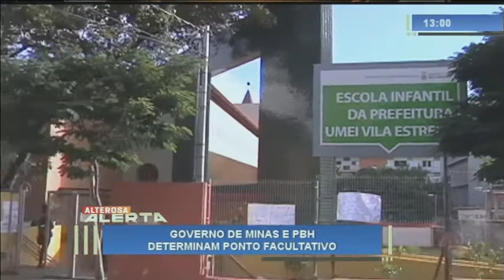Governo de Minas determina ponto facultativo por causa da greve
Devido a greve dos caminhoneiros, o Governo e a prefeitura de BH, determinaram ponto facultativo hoje.